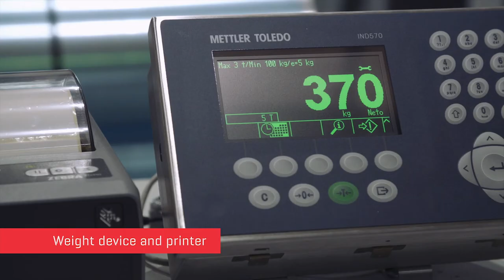EKICONTROL Recoiling Line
Line for weight reduction of coils of Stainless Steel, Aluminum and Galvanized coils of lower weight.
The line consists of uncoiler, coil car, paper rewinder (for stainless coils), upper and lower plastic film applicator (for aluminum and stainless steel), cross-section guillotine shear, Tensioning press, Coil Recoiler, Coil cart and flip and Weighing device with printer to take out labels of weight and real dimensions.

A software of very easy operation and intuitive in which you program the meters or coil weight that you want to obtain and the machine works automatically.